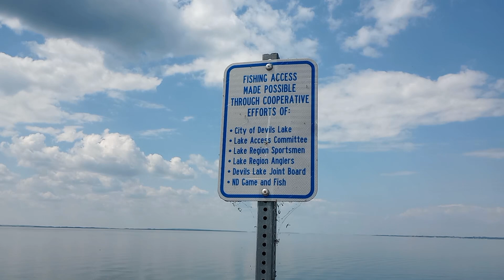Fishing Devils Lake North Dakota Today No Fish Yes Fun